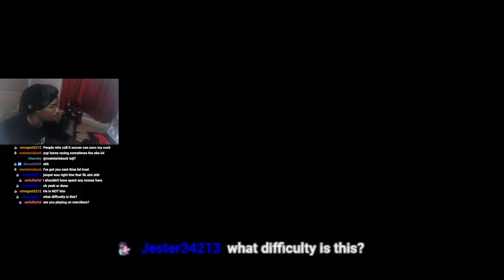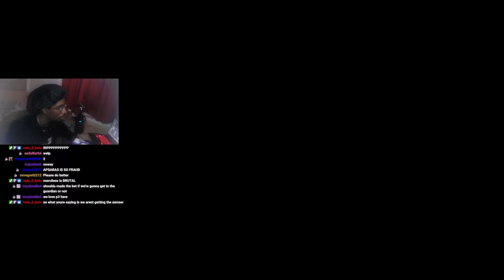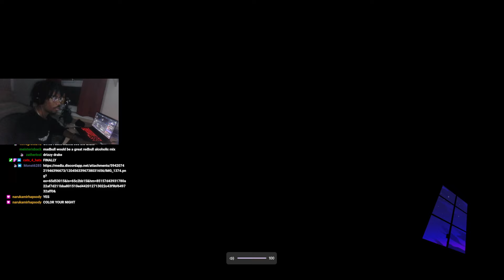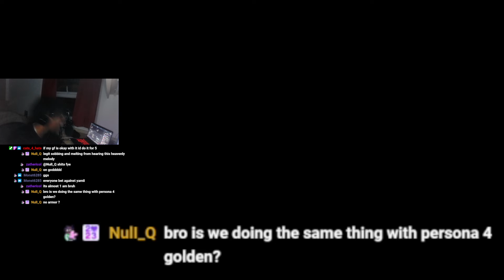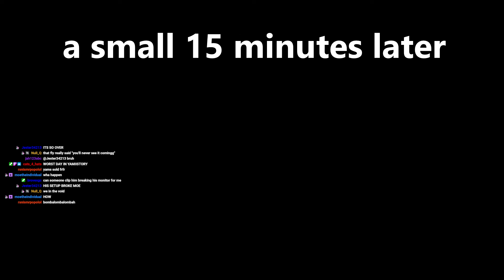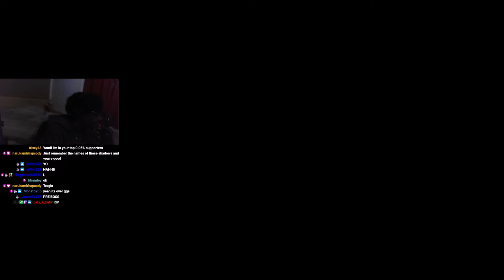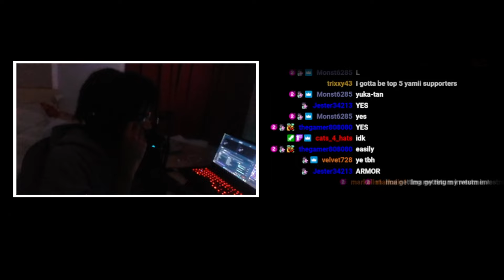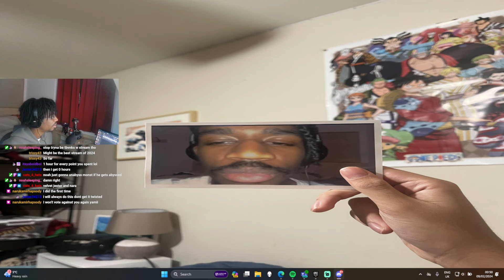Persona 3 Reload's First Boss is ANNOYING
Persona 3 Reloads First Boss is ANNOYING
YamiiSwann finally takes on the first full moon, and much more in todays episode. Does YamiiSwann win, and strive to take on the remaining shadows? FIND OUT IN THE NEXT EPISODE OF YAMIISWANN Z (RIP GOAT)

All art showcased is drawn my Aj, twitter is AjtheAj98